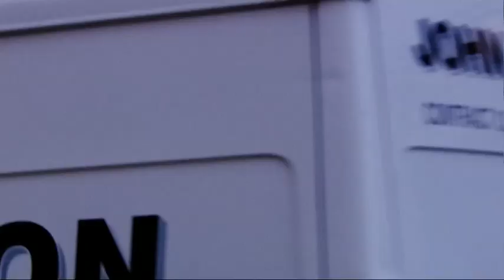Celebrity Hustle: Emelia Fox - The Real Hustle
Star of Silent Witness, Actress Emelia Fox joins the Hustlers to take on the unwitting public for a Celebrity Hustle.